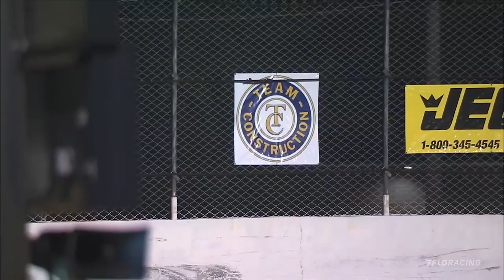ARCA Menards Series East 2023. Five Flags Speedway. Full Race